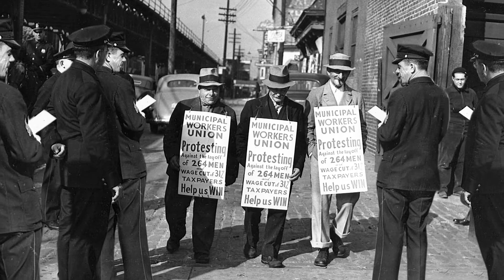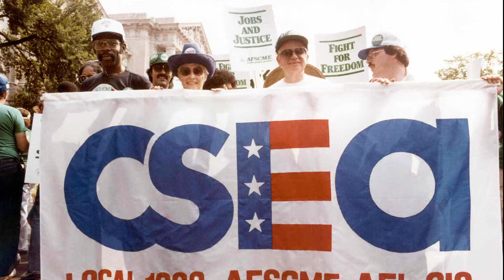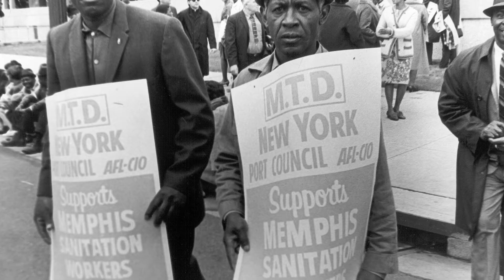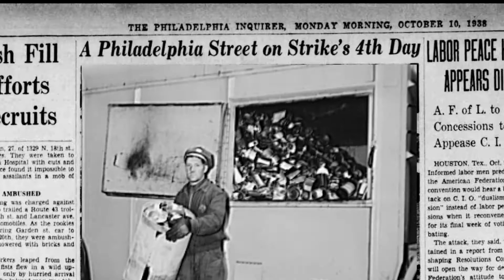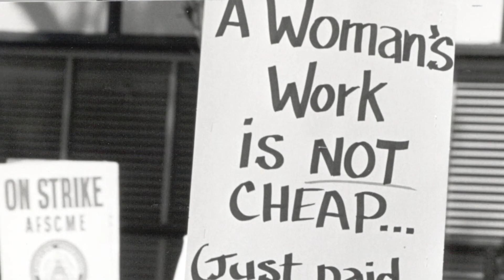Honoring the Giants of AFSCME’s Past | 43rd International Convention | AFSCME Video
During a ceremony at AFSCME's 43rd International Convention, past Presidents Arnold Zander, Jerry Wurf, Jerry McEntee and former Secretary-Treasurer Bill Lucy were honored for their contributions not only to AFSCME, but to the labor and progressive movements.